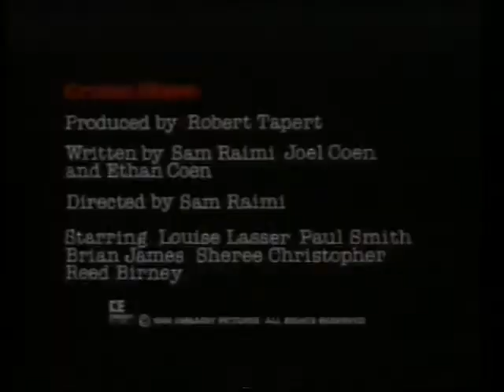Crimewave - Theatrical Trailer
The original trailer for Sam Raimi's second film, co-written with Joel & Ethan Coen.  Stars Bruce Campbell, Louise Lasser and Brion James.